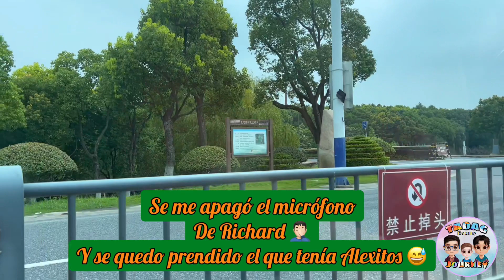Visitamos el 5to Lago más Grande de China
Amigos acompáñenos a visitar CHAOHU el 5to Lago mas Grande de toda China y conocer su historia, esperamos que les guste este video y escuchen por primera vez al Príncipe cantando 🥰